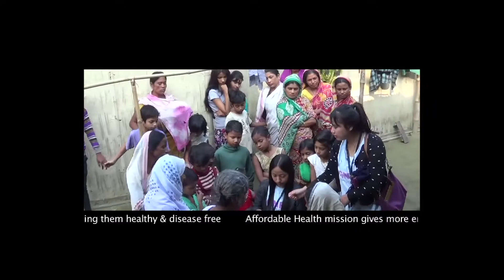Understanding Rural Healthcare : The Ground Reality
GNRC is trying to provide healthcare to all through its unique and ambitious Affordable Health Mission. Dr. N C Borah, Founder Chairman, GNRC is seen visiting the rural India for a first hand account of rural healthcare in India.